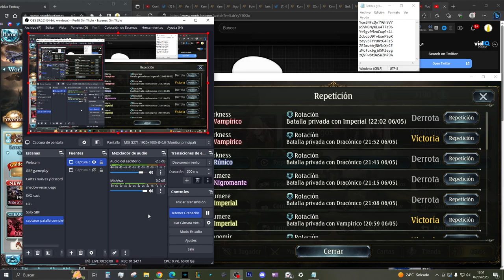Mi SVO de Mayo 2023 | Shadowverse en Español